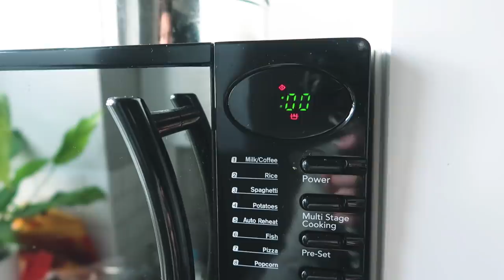Feeling ILL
Fasten your seatbelts - I hope you like listening to me talking.